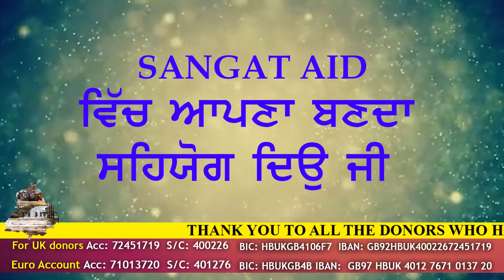PUNJAB ਹੜ ਪੀੜਤ ਪਿੰਡ 23